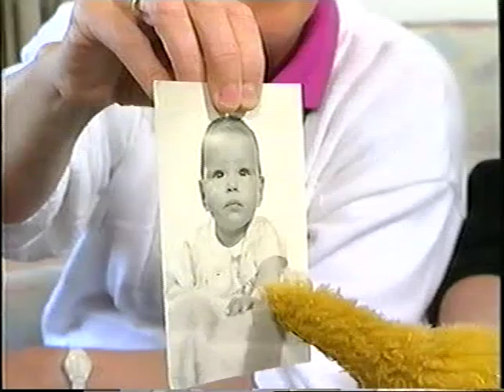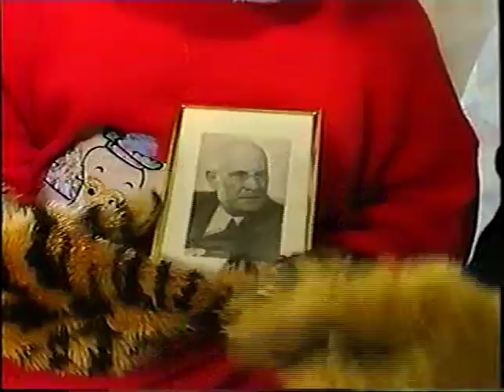Warreltaal Aflevering 18 Kindje, kom je nou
TV serie uit 1990